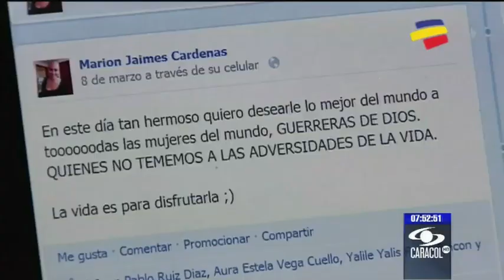Exreina ayuda a pacientes con cáncer a sobrellevar la enfermedad - 01 de abril de 2013